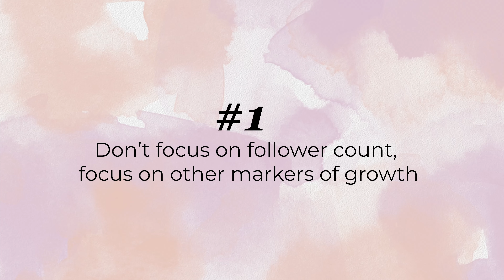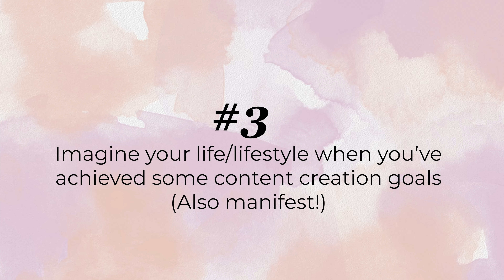If You Feel Like Giving up on Content Creation, Watch This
Hey everyone, I hope you're having a great week so far! 😊✨

Today we're going to be talking about those times where you may feel like giving up on content creation.
It can be a really hard career path to stick with, and the ups and downs can be really constant at times. (Especially the downs!)

In this video we'll go through some content creator tips that may help if you've been feeling this way lately.

Need a social media planner? Check out Metricool and get 30 days FREE off any paid plan, use the code KAYLEIGH

My filming gear:
📸 Panasonic LUMIX S5
🎤 Blue Yeti Desk USB Mic
🎤 Rode Video Micro Mic
🎤 Rode Wireless Go Lav Mic

SOCIAL MEDIA ~